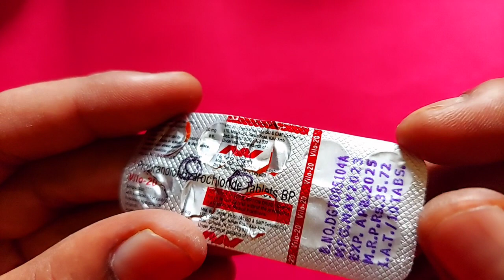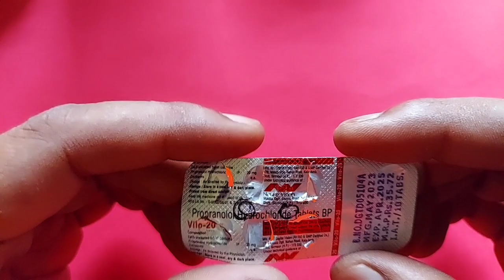सिर्फ़ 1 गोली | चिंता , घबराहट , नींद ना आना , बी पी | Vilo 20 tablets uses in hindi | propranolol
Vilo 20 tablets
Propranolol tablet
propranolol sustained release tablets 20 mg
propranolol 10 mg
propranolol hydrochloride sustained release tablets 40 mg in hindi
propranolol hydrochloride tablets ip 40 mg in hindi
propranolol 40 mg
propranolol hydrochloride tablets ip 10 mg
propranolol hydrochloride tablets ip 20 mg
propranolol hydrochloride long acting tablets 20mg in hindi
propranolol tablets l p inderal 10
propranolol synthesis